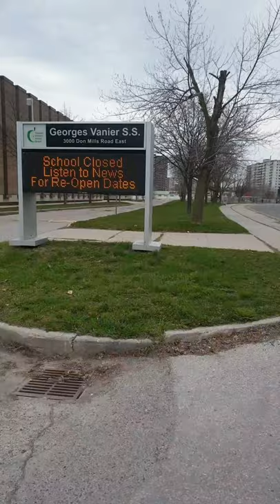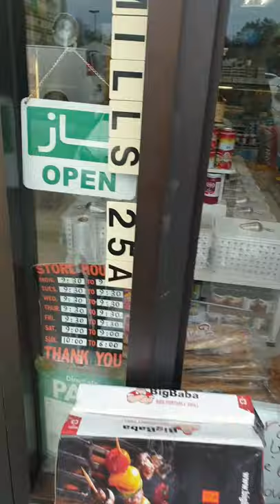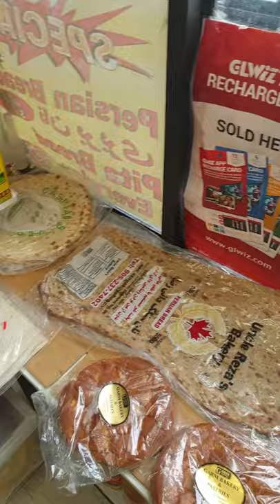بسته ی حمایتی غیر نقدی کانادا قسمت دوم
-تورنتو- قسمت دوم
Canada's food bank support- Toronto